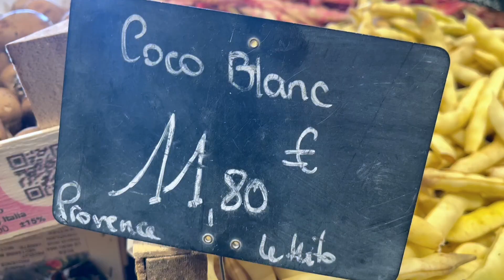Haricots cocos blancs aux légumes et saucisse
Voici un plat simple et facile à préparer qui se prépare à l'avance car il est encore meilleur réchauffé !

 Ingrédients pour 4 personnes:

300g de haricots coco blancs écossés ( soit 600g avec la cosse)
200g de carotte
200g de celeri
200g d’oignon
1 tête d’ail
400g de saucisse artisanale à cuire
2 c à s de concentré de tomate avec 1 verre d'eau
2 c à s d’huile d'olive
1 c à café bombée de sel`
1 c à c de piment

Préparation:

1/ Ecosser les haricots cocos et les cuire 40 minutes dans un grand volume d’eau avec du sel et une feuille de laurier.

2/Pendant ce temps, dans un sauteuse, verser l’huile d’olive, le sel, le piment, les gousses d’ail en chemise, l’oignon émincé en lamelles, les carottes et les branches de celeri coupés en petits tronçons et incorporer le tout à feu vif.
Lorsque ça attrape un peu , verser le concentré de tomate avec un verre d’eau pour couvrir les légumes à hauteur.
laisser mijoter à couvert 40 minutes.

3/Après 40 minutes de cuisson , égoutter les cocos et les verser dans la sauteuse, mélanger, rajouter les saucisses et cuire à couvert à feu doux 30 minutes.

N’hésitez pas à préparer ce plat  à l’avance car il est encore meilleur réchauffé !